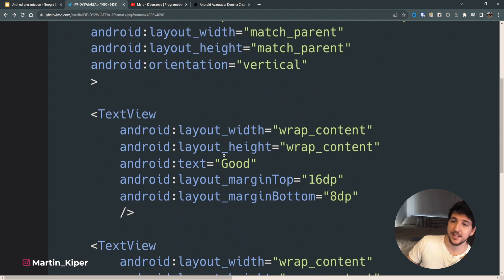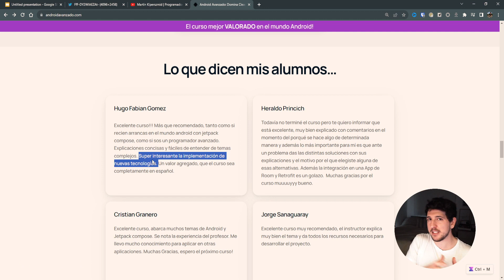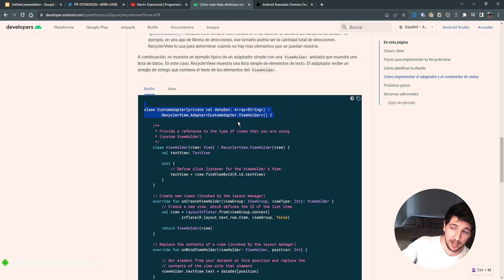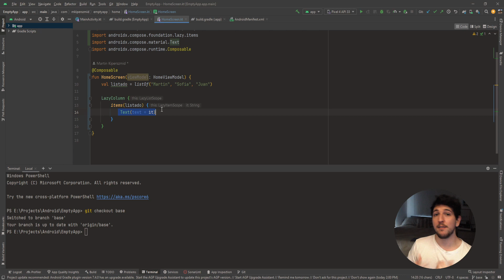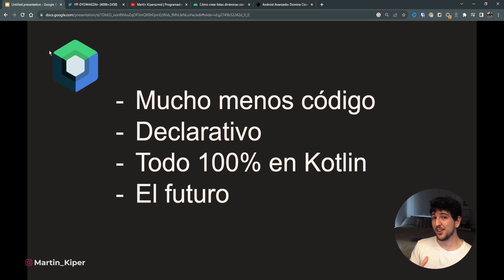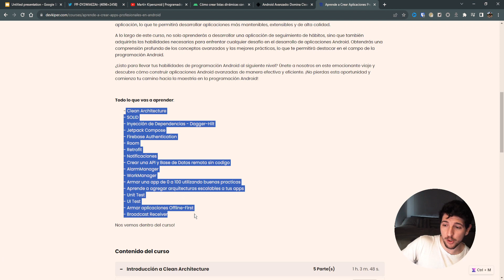Aprende Jetpack Compose y TRIPLICA tus ingresos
En este video vamos a ver las diferencias entre XML y Jetpack Compose, y descubrir cómo con Jetpack Compose podemos generar más ingresos.
Te explico por qué Jetpack Compose es una tecnología superior a XML en el desarrollo de aplicaciones Android. A través de ejemplos prácticos vas a aprender cómo Jetpack Compose permite escribir menos código y ofrece una sintaxis más sencilla y declarativa. Además, destacamos el por qué utilizar Jetpack Compose no solo mejora la eficiencia en el trabajo, sino que también prepara a los desarrolladores para las futuras oportunidades laborales en el mundo Android. Descubre cómo Jetpack Compose puede revolucionar tu proceso de desarrollo y posicionarte en la vanguardia tecnológica.